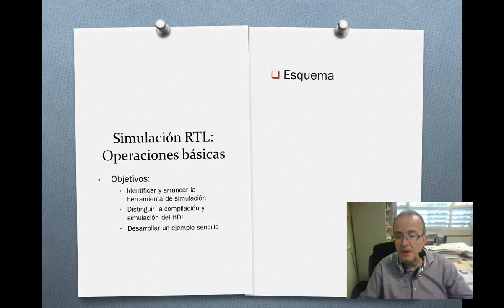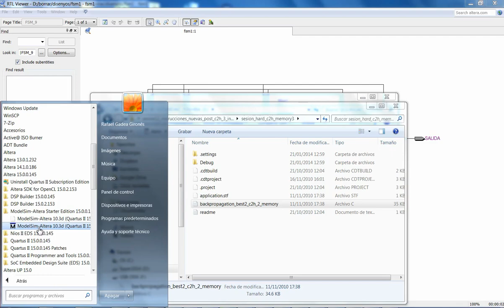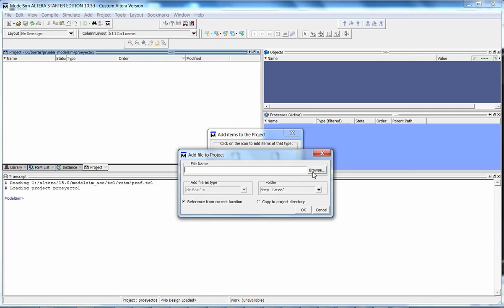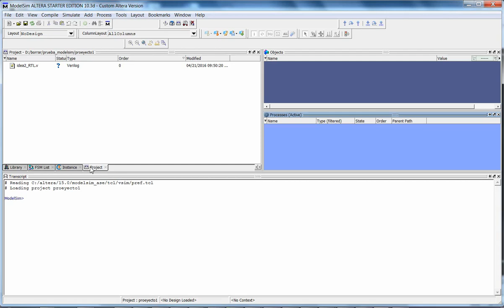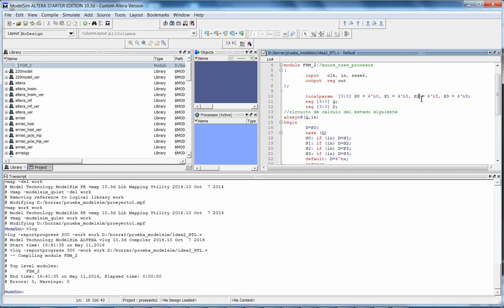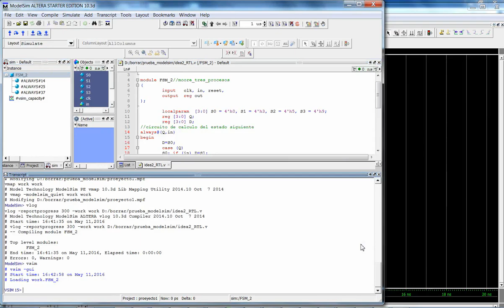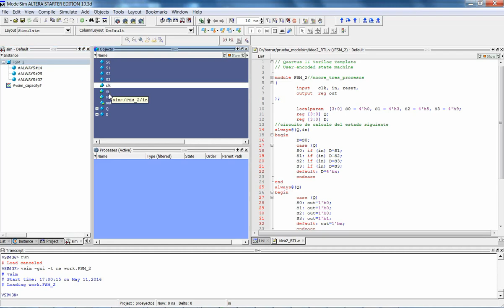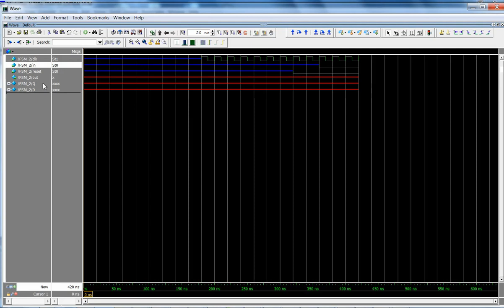Simulación RTL: arranque básico | 9/34 | UPV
Título: Simulación RTL: arranque básico

Descripción: El objeto presenta de modo muy básico cómo simular un fichero HDL de tipo Verilog mediante el uso de un simulador multilenguaje Gadea Gironés, R. (2016). Simulación RTL: arranque básico.

Autor/a: Gadea Gironés Rafael